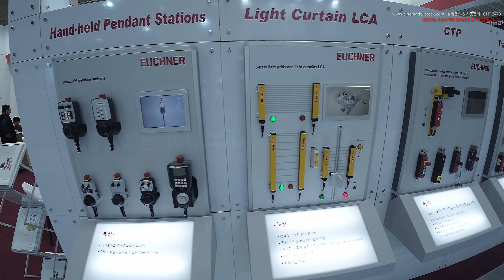슬로우 코엑스, 서울 강남구 삼성동 실내드론영상소스 DJI 0047